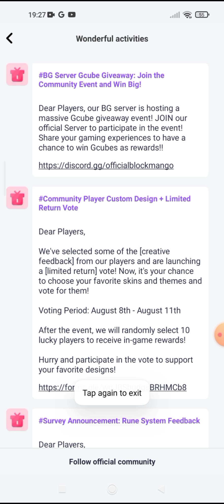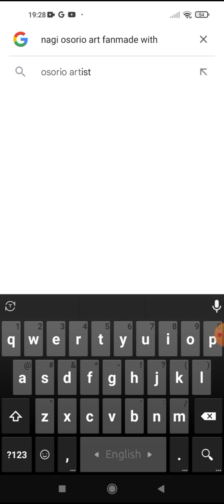i just draw art and some fun tanvir game new art challenge